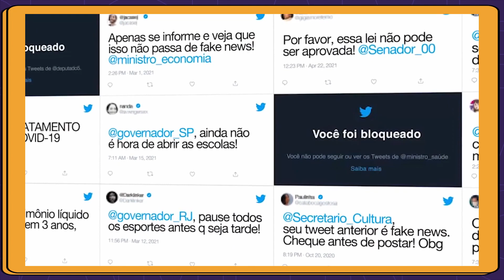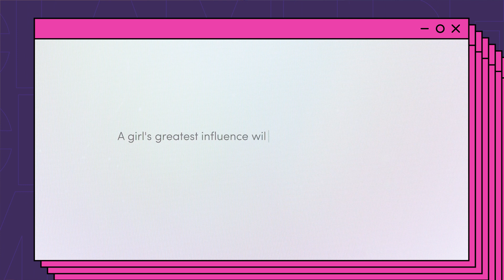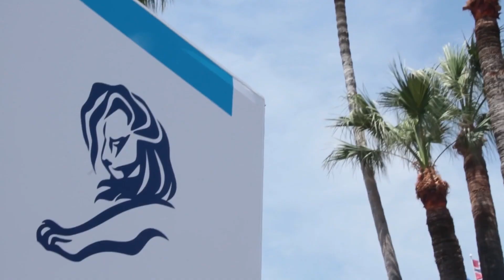Reclame em Cannes - Entrevistas com os Jurados: Samantha Almeida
Está chegando a data que todos os criativos aguardavam! O Festival de Criatividade Cannes Lions 2023 e, junto com ele, a Cobertura Reclame!

No nosso EsquentaReclameEmCannes, preparamos um conteúdo imperdível para você ficar por dentro de tudo que vai rolar no festival deste ano. E a primeira parada é o nosso pré-Cannes, com entrevistas exclusivas de todos os jurados brasileiros!

A Bruna Calmon teve o prazer de entrevistar a única Presidente de Júri brasileira deste ano, a incrível Samantha Almeida, Diretora de Diversidade e Inovação em Conteúdo da Globo! Samantha compartilhou conosco como recebeu o convite para ser a Presidente de Júri na categoria Social & Influencer, além de suas expectativas e percepções dessa nova fase da criatividade e tecnologia na publicidade.

Essa é apenas uma prévia do que está por vir na cobertura FOD@ de Cannes Lions! 🎬🦁

A 70ª edição do festival acontecerá de 19 a 23 de junho. Acompanhe todos os detalhes e notícias do festival aqui e no nosso APP Reclame! Fique ligado para não perder nada!